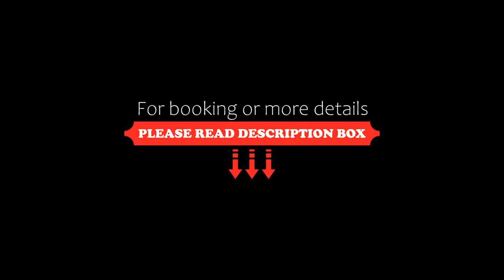City Apartments Hannover, Hannover, Germany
About Property:
You're eligible for a Genius discount at City Apartments Hannover! To save at this property, all you have to do is sign in.
City Apartments Hannover provides accommodation within 700 metres of the centre of Hannover, with free WiFi, and a kitchen with a fridge, an oven and a dishwasher.

The aparthotel offers a seating area with a flat-screen TV and a private bathroom with free toiletries, a hairdryer and shower. A stovetop is also provided, as well as a coffee machine and a kettle.
Property Type: Hotel
Address: 72 Lavesstraße, Mitte, 30159 Hannover, Germany
Searching For
1. City Apartments Hannover - Hannover - Germany
2. City Apartments Hannover - Hannover - Germany Address
3. City Apartments Hannover - Hannover - Germany Rooms
4. City Apartments Hannover - Hannover - Germany Amenities
5. City Apartments Hannover - Hannover - Germany Offers and Deals
Audio Credit:
Track Title: Subway Dreams
Artist: Dan Henig